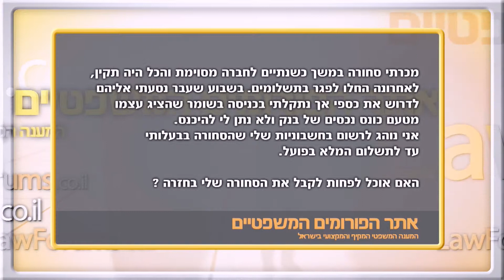תניית שימור בעלות בחשבונית או בתעודת משלוח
עו"ד מיכאל אברהם מסביר את ערכה המשפטי של הערה בחשבונית או בתעודת משלוח על שימור הבעלות בסחורה עד לתשלום התמורה